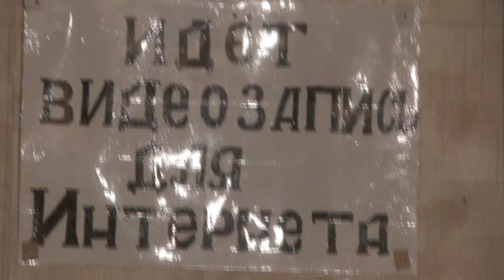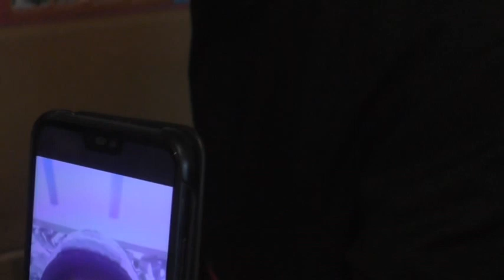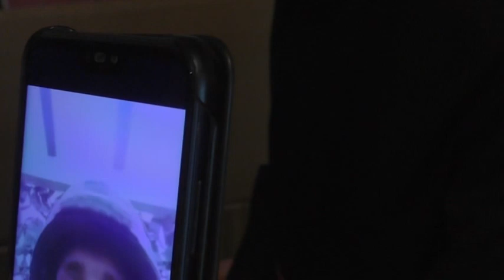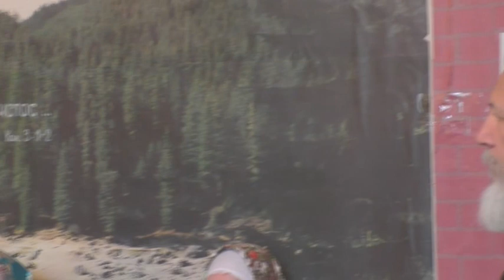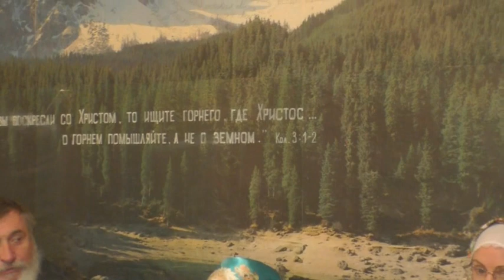Собрание от 2. 10. 2022